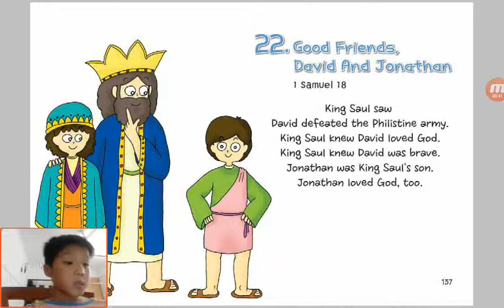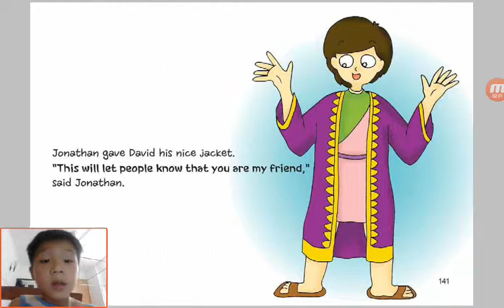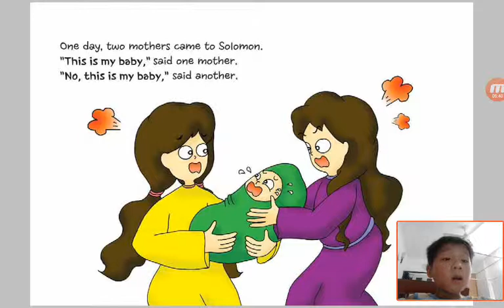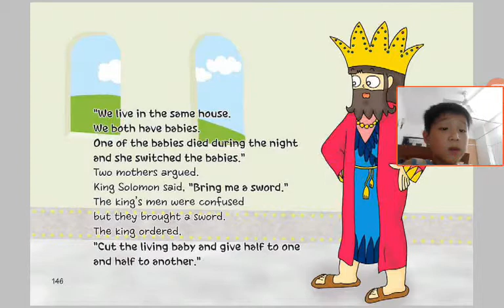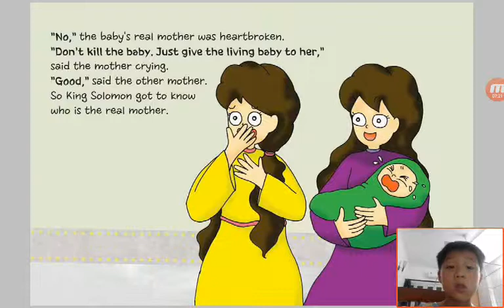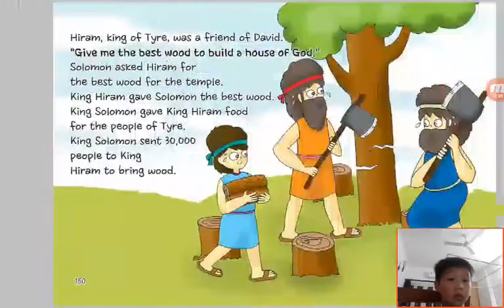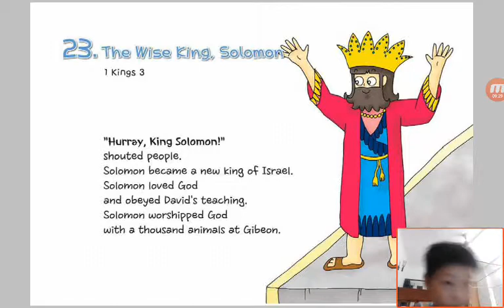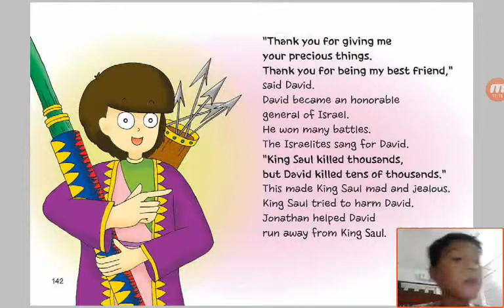‹Kids›Soo：Wonderful Bible Story‹성경이야기›– 22 Good Friends, David And Jonathan about 1 Samuel 18